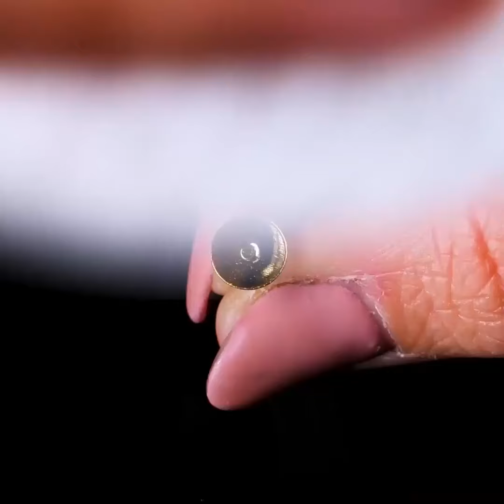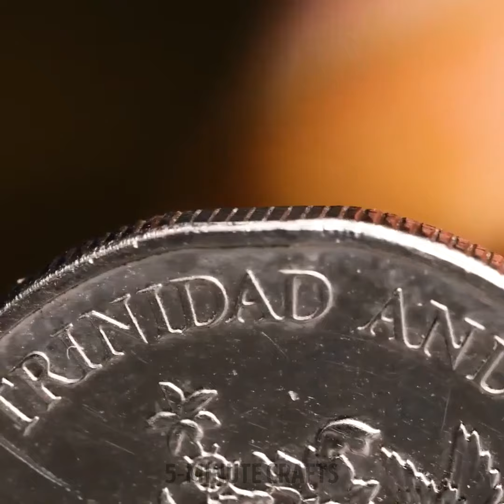Sparkling Gems: Exploring Exquisite Jewelry Masterpieces